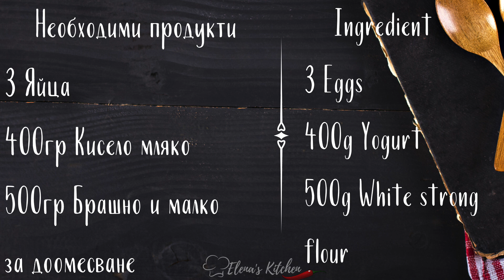БУХТИ ЛЕСНА И БЪРЗА ЗАКУСКА/MINI DONUTS EASY RECIPE HOW TO MAKE DONUTS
Каня ви да се присъедините към нашата Фейсбук групичка,където може да споделяте рецепти приготвени от вас.Заповядайте😊

Необходими продукти
3 Яйца
400гр Кисело мляко
500гр Брашно и малко за доомесване
1ч.л Хлебна сода
1ч.л Сол
1ч.л Захар
Олио за пържене

Ingredients
3 Eggs
400g Yogurt
500g White strong flour
1tsp Baking soda
1tsp Salt
1tsp Sugar

Thanks!❤️